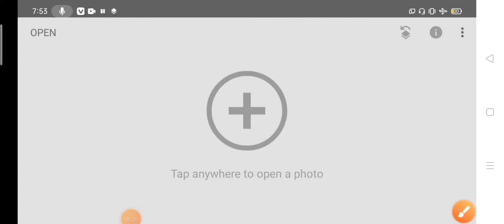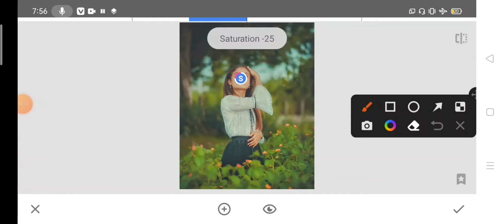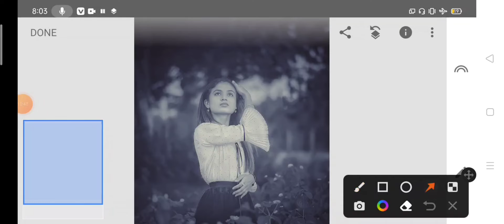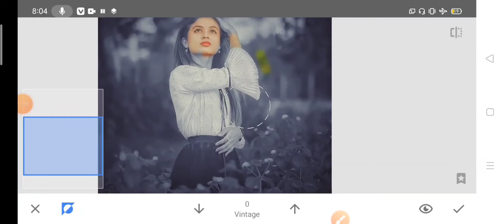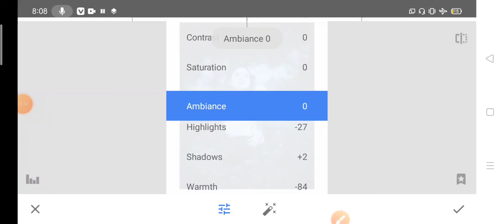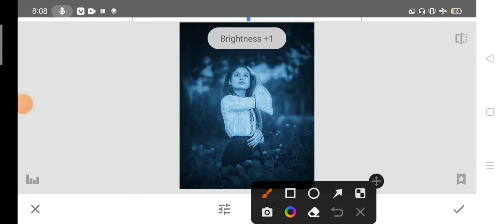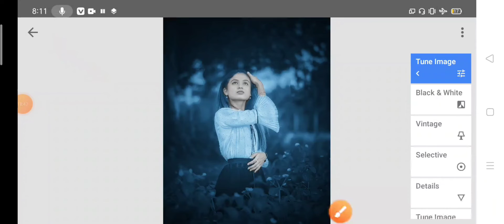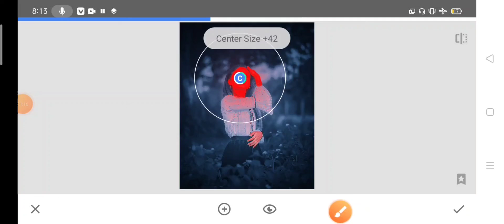New Snapseed Background Colour Change Tricks | Snapseed Photo Editing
Your Queries ÷
Snapped Se Face Smooth Kaise Kare
Snapseed Oli photo editing
Snapseed Background Blur Editing
Snapseed Photo Editing Sk editz